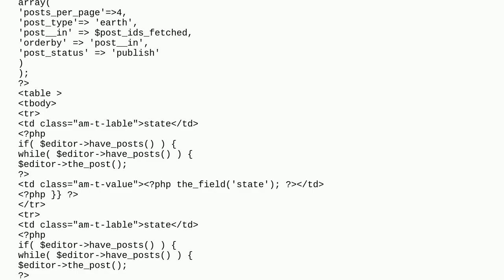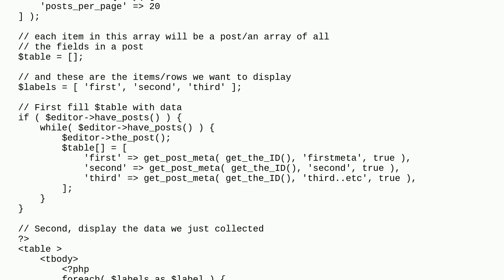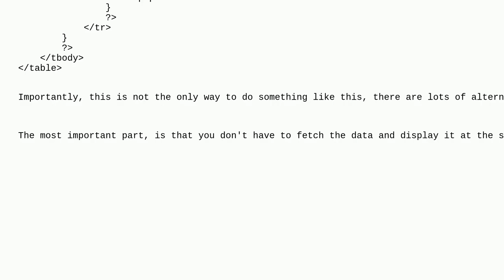Wordpress: How to show correct td of table tags in wp_query loop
How to show correct td of table tags in wp_query loop

A special thanks goes out to the community

  html loop wp-query php